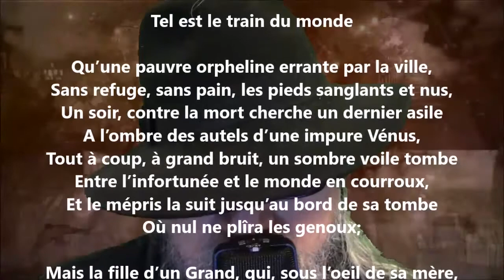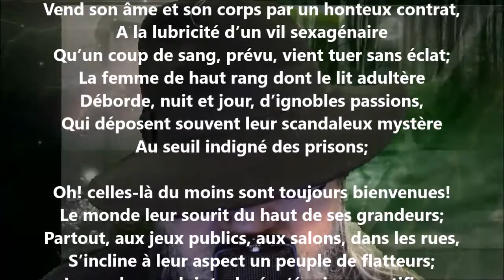Mœurs - Théodore Weustenraad lu par Yvon Jean